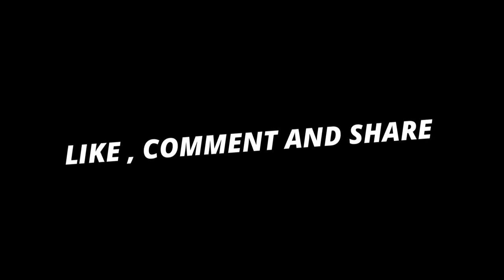ফাটাকেষ্টর চ্যালেঞ্জ | Minister Fatakeshto | Mithun Chakraborty | Drama Scene | Bong Adda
✓MLA Fatakeshto is a 2006 Indian Bengali-language political drama film directed by Swapan Saha for Shree Venkatesh Films, starring Mithun Chakraborty, Debashree Roy, Koel Mallick, Rajatava Dutta and Soumitra Chatterjee. It is a remake of the Tamil movie Mudhalvan. It was a commercial success at the box office, helped by the 2006 West Bengal Legislative Assembly election.[citation needed]

✓MLA Fatakeshto

✓Directed by: Swapan Saha.
✓Screenplay by: N.K. Salil
✓Starring: Mithun Chakraborty, Soumitra Chatterjee, Debashree Roy, Koel Mallick, Rajatava Dutta.
✓Release date: 14 April 2006 (India)
✓Running time: 107 minutes
✓Country: India
✓Language: Bengali
✓Budget: ₹ 2 crores
✓Box office: ₹ 7.50 crores